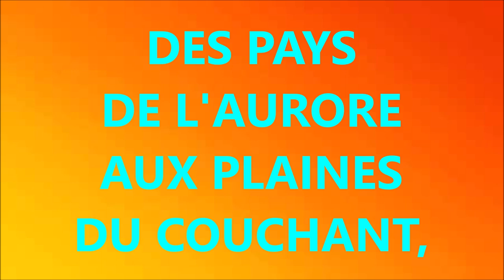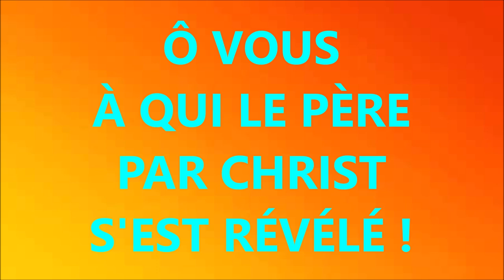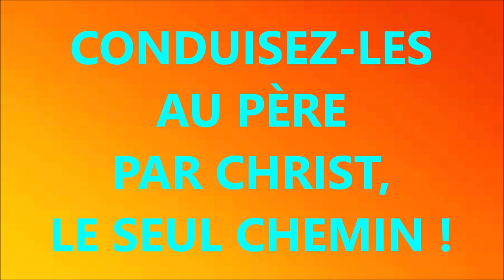#2 DES PAYS DE L'AURORE RUBEN SAILLENS M DE SCHOULEPNIKOW SELECTION LIVE 2008 CD1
Sur mediathequechretienne.fr